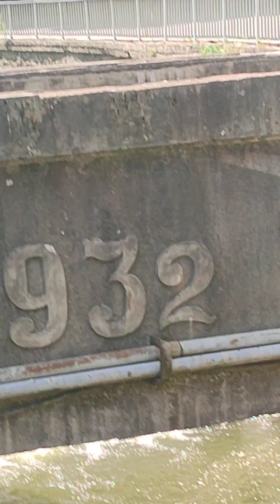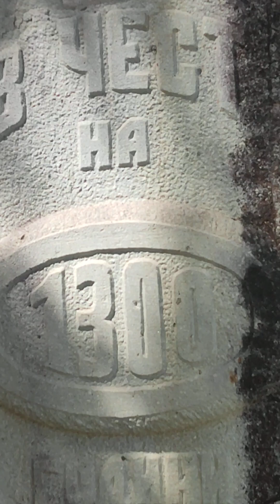Нареченски бани,площадчето,чешма 1300 години България,мост на река Чая.